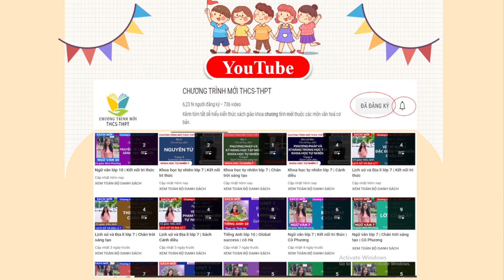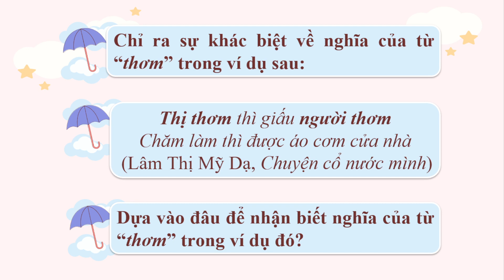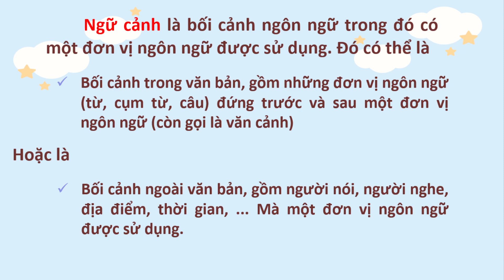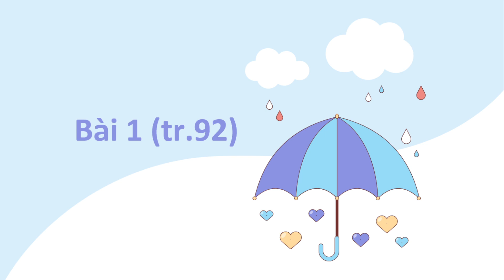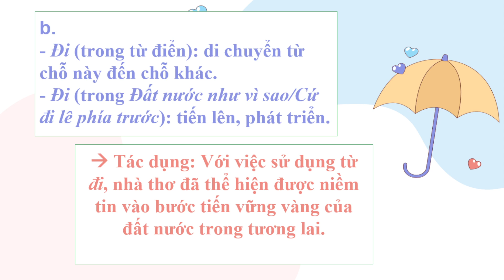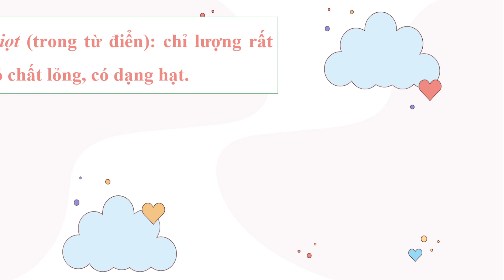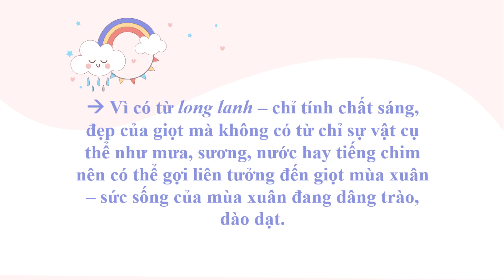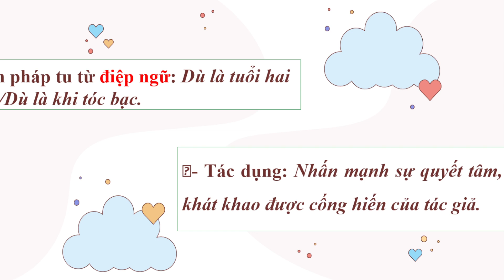Thực hành tiếng Việt | Bài 4 - Trang 92 - Ngữ văn lớp 7 - Tập 1 | Kết nối tri thức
Bài giảng Thực hành tiếng Việt | Bài 4 - Trang 92 - Ngữ văn lớp 7 - Tập 1 - Bộ sách Kết nối tri thức trên kênh Chương trình mới THCS-THPT dễ hiểu.